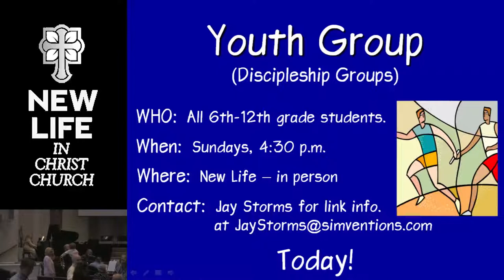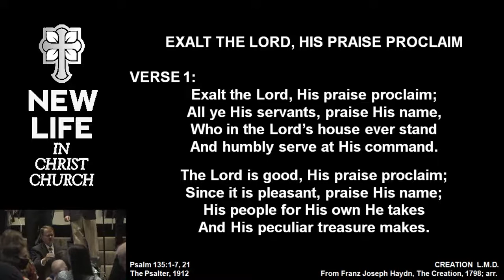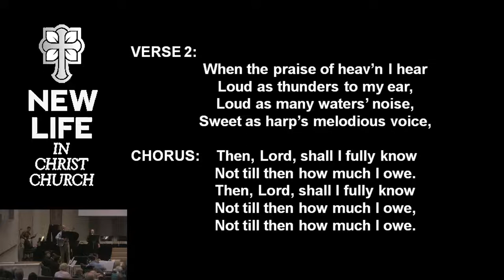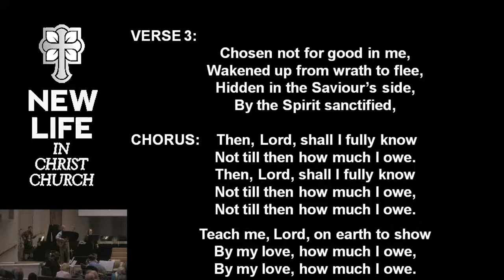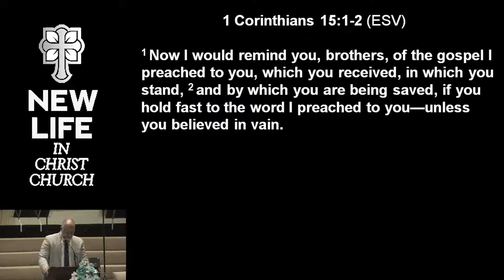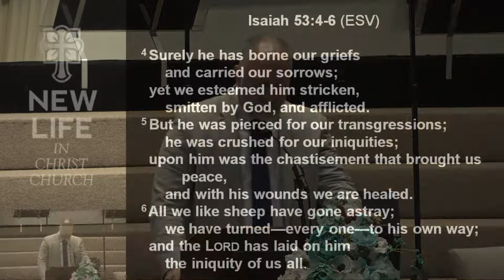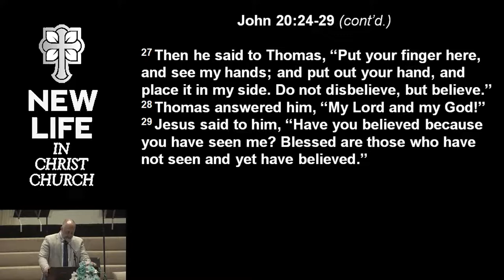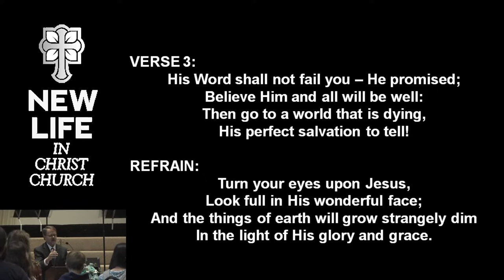NLICC AM Service Livestream 5/30/21